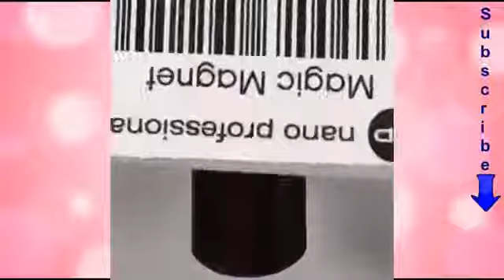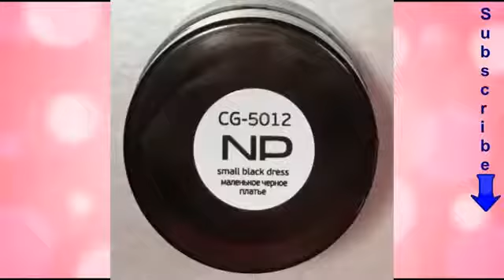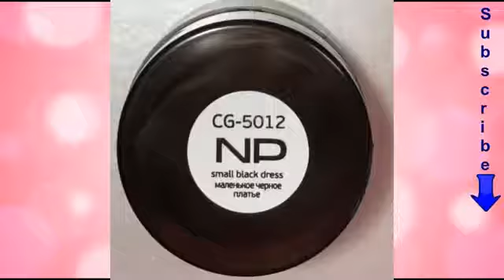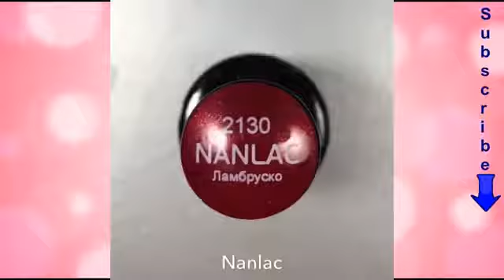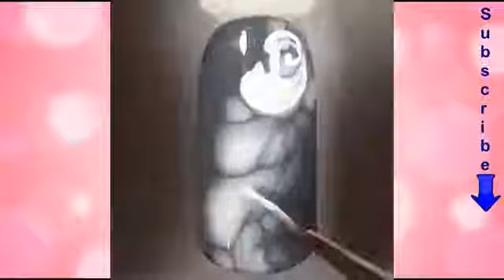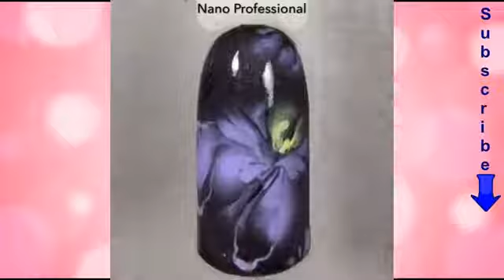Нови невероятни идеи за маникюр Amazing manicure ideas The Best Nail Design